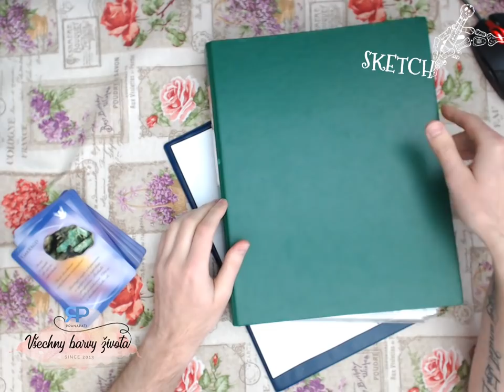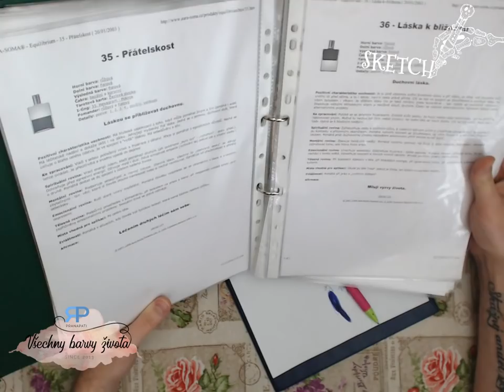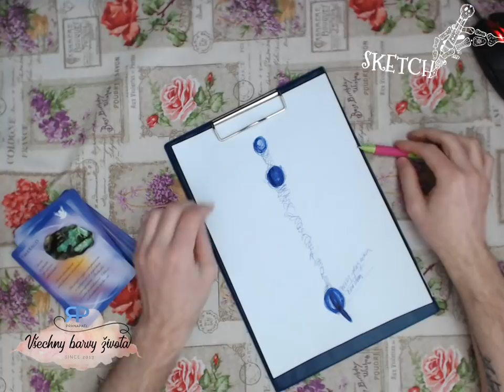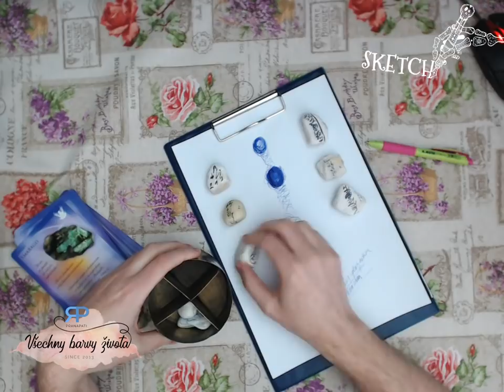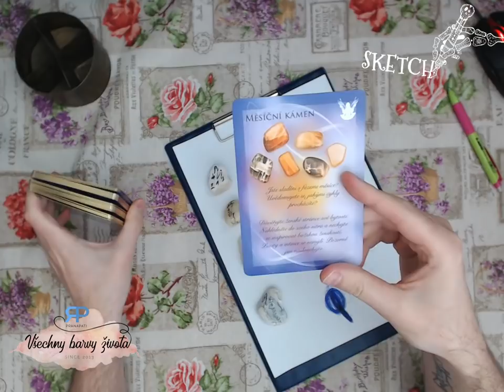Sketch #2.3 - věštba z automatické kresby (NADČASOVÁ VĚŠTBA)